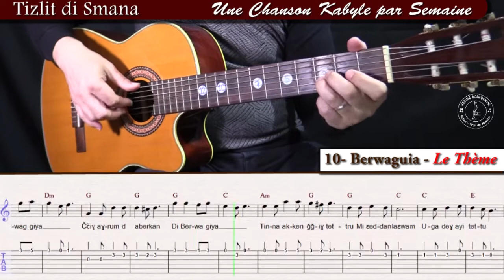TDS10# Apprendre Berwaguia Ideflawen à la guitare pour débutant le thème avec tablature